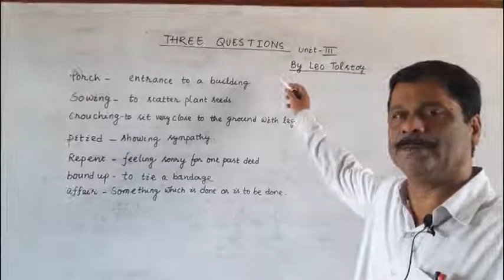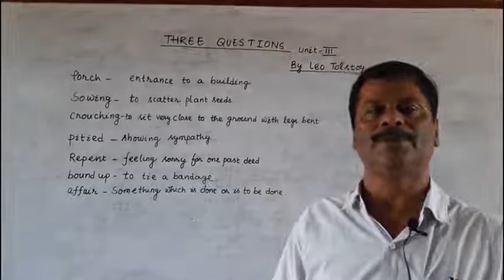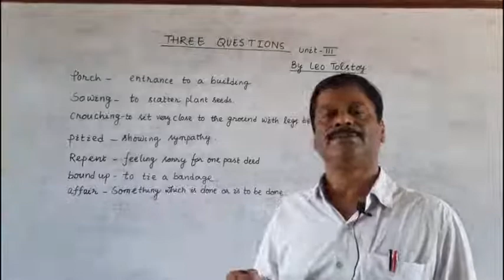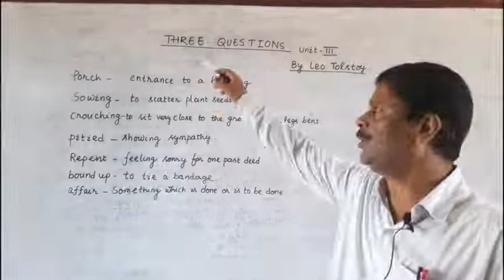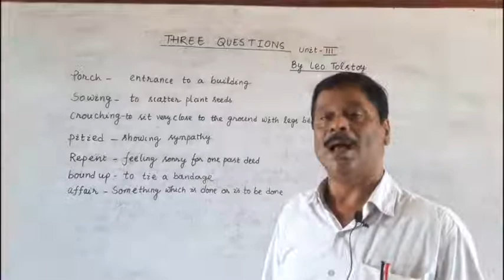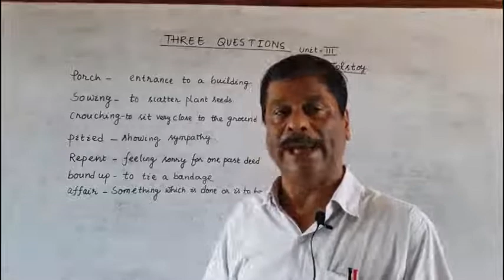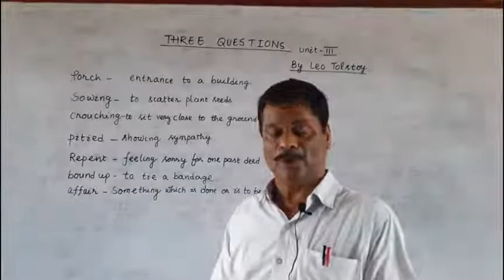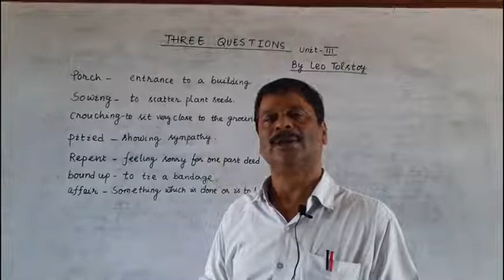Discussion on Three Questions, Unit-3 by Rabindra Das